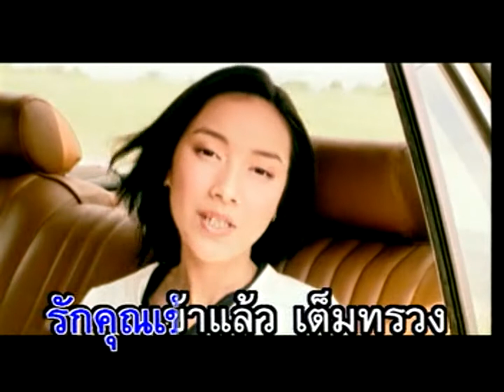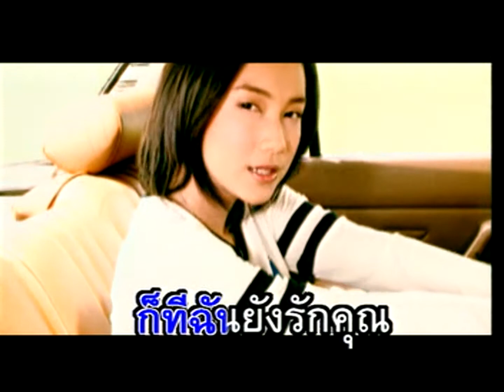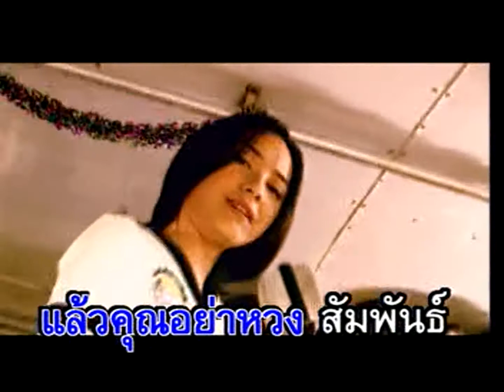รักคุณเข้าแล้ว - อ้อน ลัคนา [ล.วัยร้ายไฮสคูล]